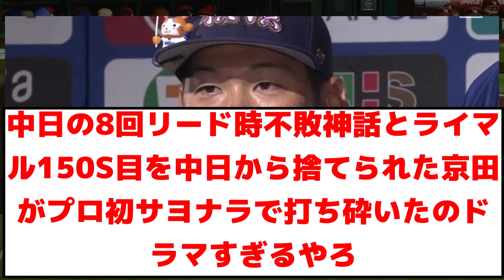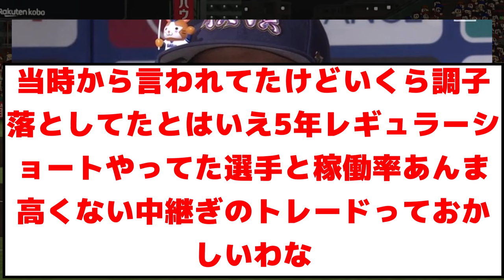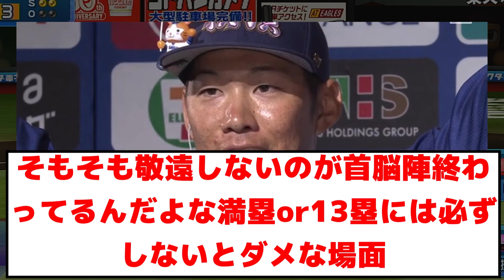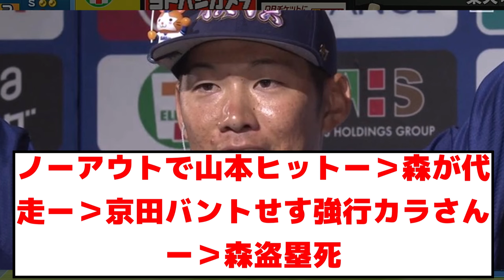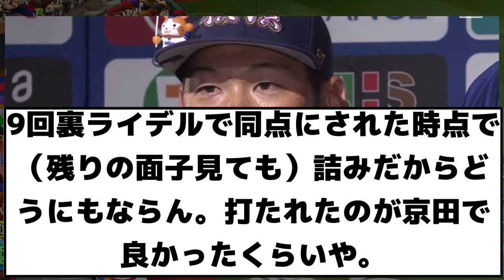【悲報・試合結果】京田中日戦でバトルサヨナラ 中日ファンはマジで、大、大ブチギレ【2ch プロ野球 まとめ 】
遅れてすまないがまじふざけんな

※情報提供のもとけさん
※Twitterから
引用元

・もち子
・NO.7